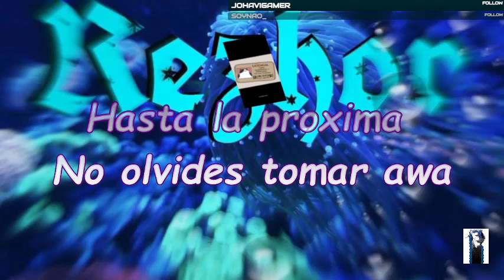Abraham Hick May 2023 🜰 Let You be Influenced by Your Inner Being